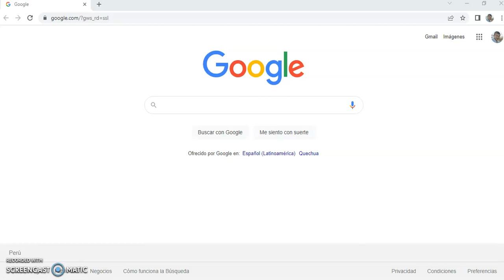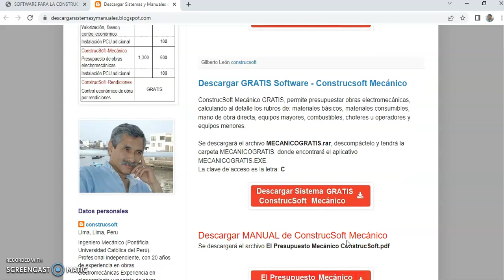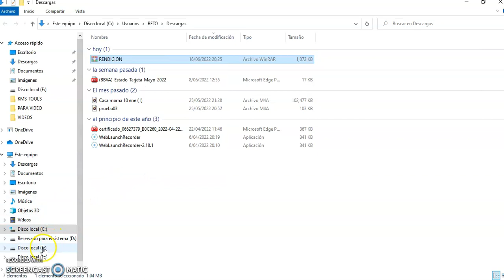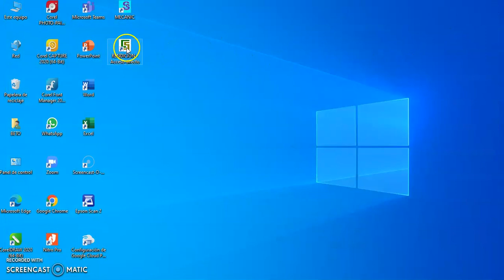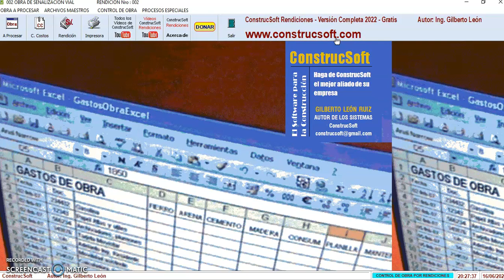✅DESCARGAR SOFTWARE GRATIS CONTROL DE OBRA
DESCARGAR SOFTWARE GRATIS

En este vídeo le indicamos como descargar la versión gratis del sistema CONSTRUCSOFT CONTROL DE OBRA que le permitirá controlar económicamente sus obras, allí también podrá descargar el Manual del Sistema.

ConstrucSoft Rendiciones plantea una metodología para el control económico de la obra que difiere completamente de los sistemas tradicionales, controlando la obra en función a centros de costos, lo cual permite comparar constantemente el presupuesto inicial, y la cantidad de recursos previstos, versus lo gastado y consumido en obra de acuerdo a dichos centros de costos.